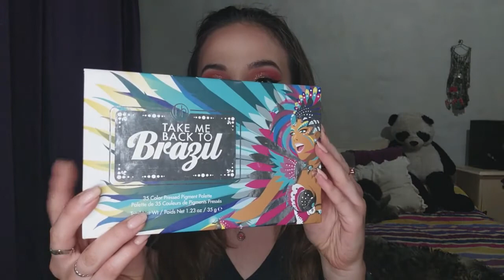Maquillaje de Navidad 2020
Mi Instagram: @aagusjuaarez